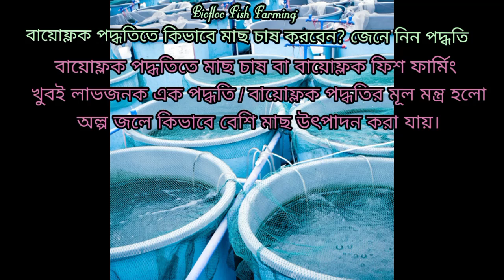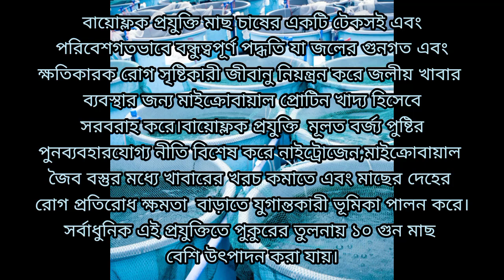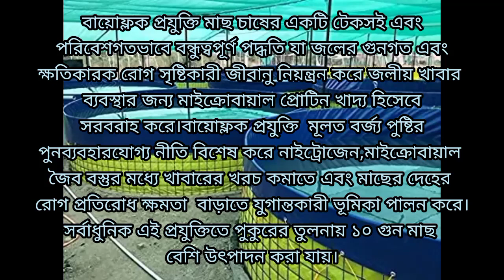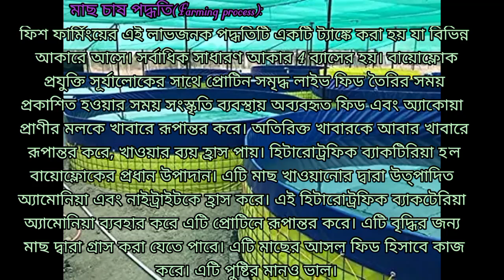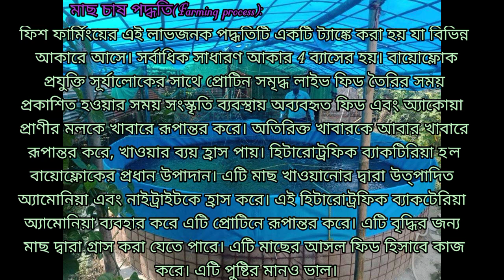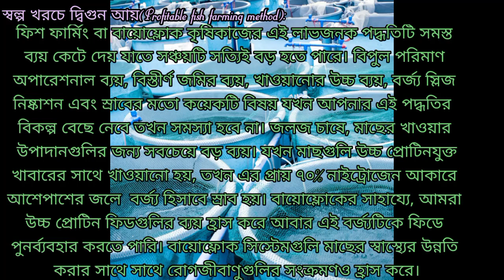is biofloc fish farming successful ||how to start biofloc fish farming in india